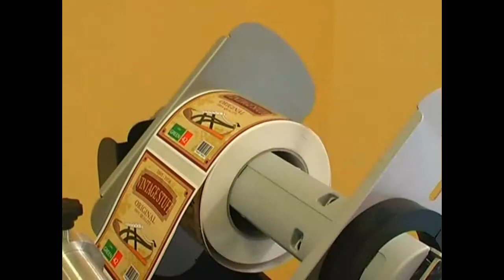Libra Unwind and Rewinder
New ultrasonic rewinder to rewind printed labels from the memjet powered Colordyne CDT 1600c Roll to Roll full colour digital label printer